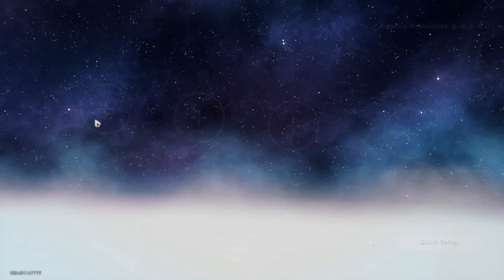Boulder Town Super League Day 2 F2P Friendly Event Guide | Lightweight Dificulty - Honkai Star Rail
Boulder Town Super League Day 2 F2P Friendly Event Guide
Lightweight Dificulty